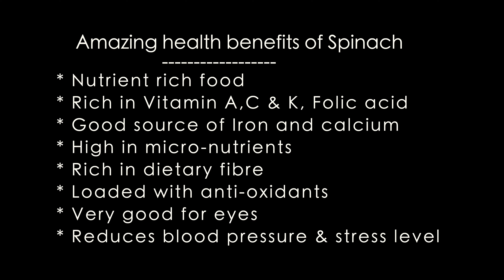Quick & Healthy Spinach Pasta | Easy Recipe | Creamy Green Pasta | Only 15 Mins |Dinner Pasta Recipe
Quick & healthy Green Pasta recipe
If you're a fan of easy and healthy pasta recipe, you must try this!
This vibrant delicious spinach pasta can be prepared easily at home. Its a delicious way to get our greens in.
It not only tastes great, but also packed with nutrition. Spinach has a very mild taste and it blends very well with the other flavors in this dish.
Sure, this would be a hit recipe in your family too.
Do try this quick & healthy pasta recipe and enjoy!